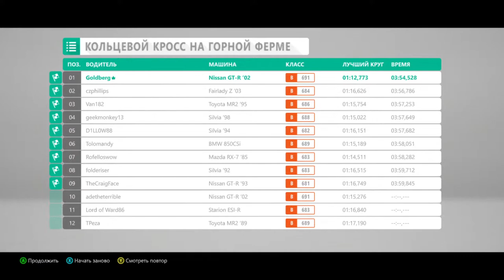uriy belousov Live Stream